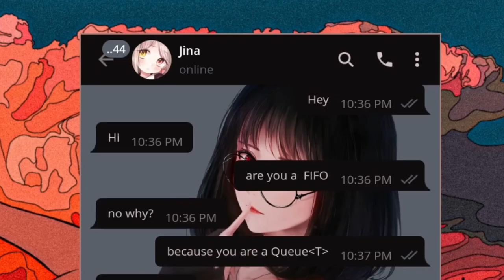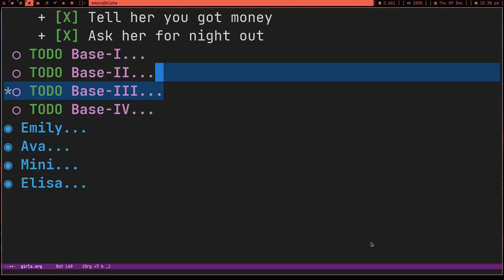Linux user trying to get laid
Just a meme
Feat. Emacs org features.